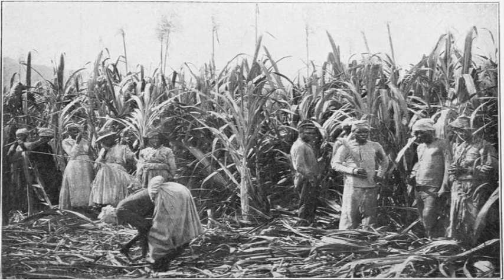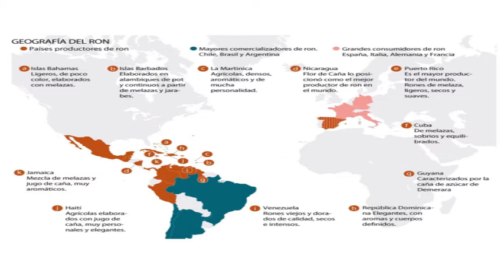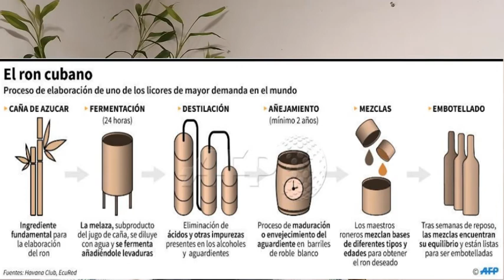El Ron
Baja Wines te enseña todo sobre uno de los destilados mas populares a nivel mundial El Ron, de donde viene, como se produce, los tipos de Ron que existen y muchos más.